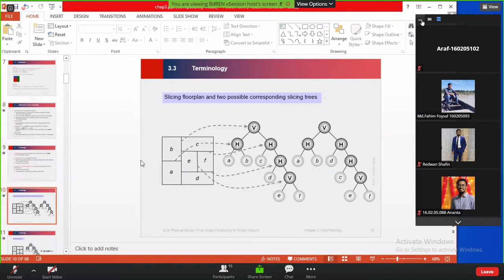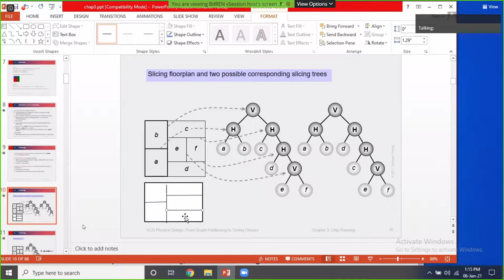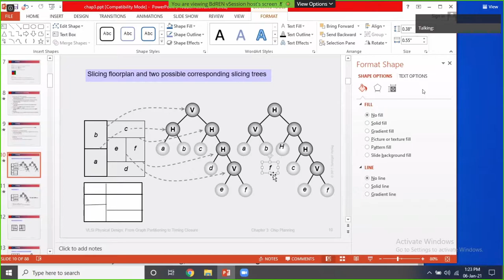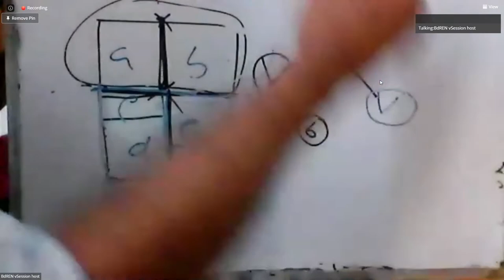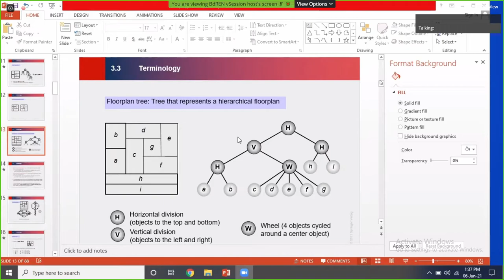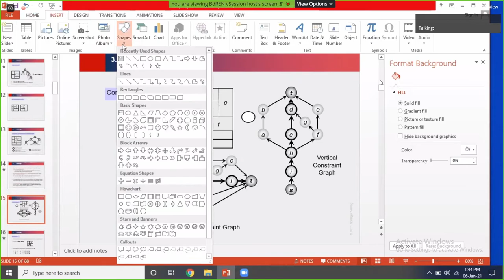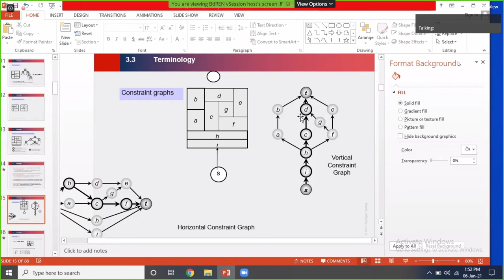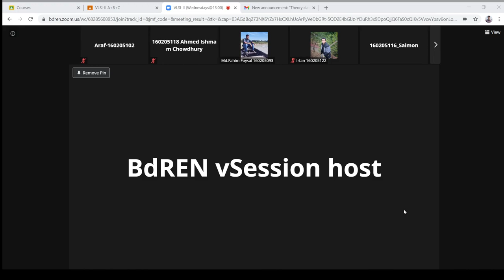Lecture 7- Slicing Floorplan and two possible corresponding slicing trees